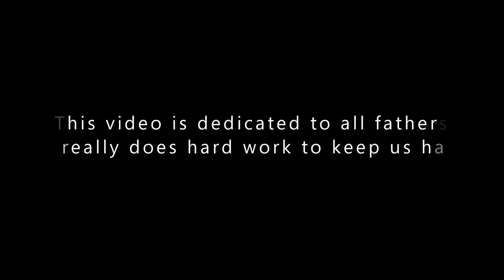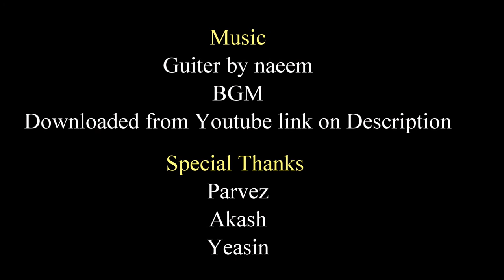Baba - বাবা । Bengali Short Drama | New Bengali Short Film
Good Hope Production presents a short drama based on a true story so called বাবা. Hope you all will like it. Let us know your reaction through comments. For more information about our video please like our facebook

Cast
Naeem
NH Biplob
Raju
Shakil

True Story related to
Naeem

Dialogue
Tanzeel and Biplob

Guiter
Naeem

Screenplay
Naeem and Tanzeel

Special Thanks
Parvez
Yeasin
Akash

Produced by
Good Hope Production

Camera
Edited
Directed by
Tanzeel